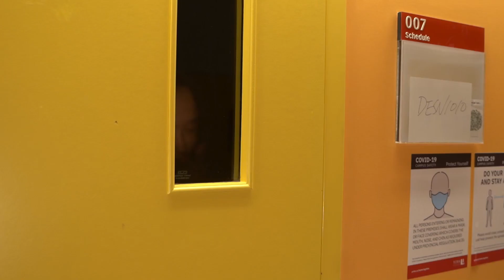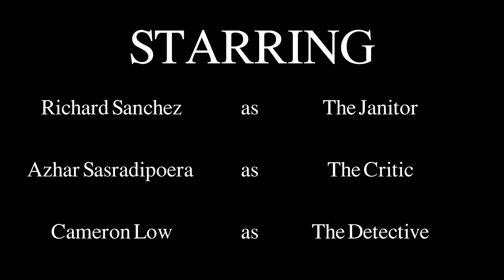The Janitor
The Janitor has done something unspeakable... but why?
This is a short film I worked on back in college. I figured I'd put it up here.